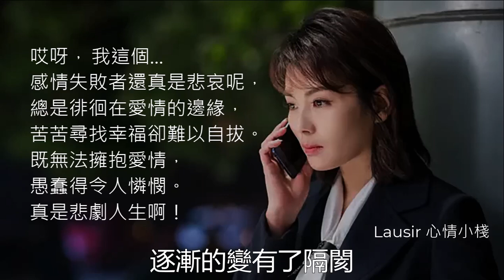從此一個人過 洋瀾一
你總說我奢求太多
逐漸地變有了隔閡
不管不顧我求和
愛被拋棄角落
我不想流離失所
幻想能把幸福重獲
可你卻斬斷聯絡
我痛得淚流成河
呃呃呃
我已經想好了 以後就一個人過
我會退出你的生活
不再為你瘋 不再為你著魔
我的傷口總會癒合
我已經想好了 從此就一個人過
我不願意重蹈覆轍
我守著我寂寞裡尋找你快樂
好過在絕望中自我折磨
一個人過
逐漸的變有了隔閡
不管不顧我求和
愛被拋棄角落
我不想流離失所
幻想能把幸福衝破
可你卻斬斷聯絡
我痛的淚流成河 呃呃呃
好過在絕望中自我折磨呃呃
我會退出你的生活不再為你瘋
不再為你著魔
好過在絕望中自我折磨哦哦